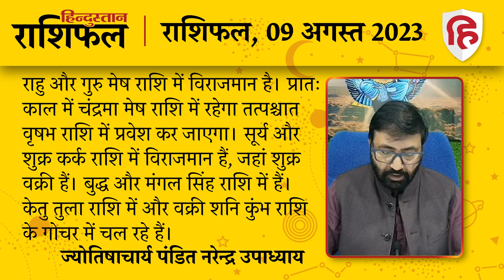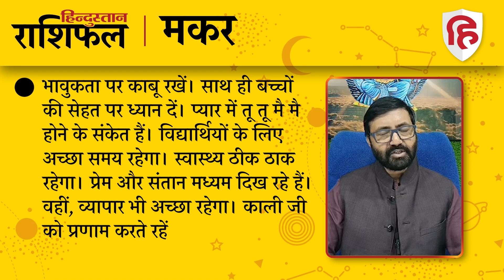आज का राशिफल: 09 August 2023 Rashifal | Today Horoscope In Hindi | 09 अगस्त 2023 Rashifal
ज्योतिषाचार्य पंडित नरेन्‍द्र उपाध्‍याय से जानिए 09 अगस्त 2023 को किन राशि वालों को होगा लाभ और किन राशि वालों को रहना होगा सावधान। देखें मेष से लेकर मीन राशि तक का हाल...